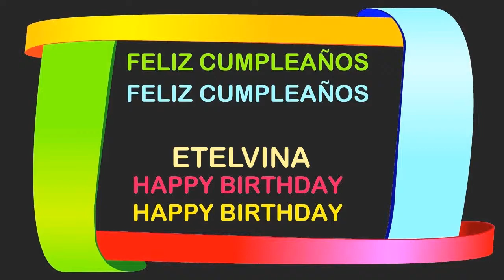Etelvina Birthday Postcards & Postales